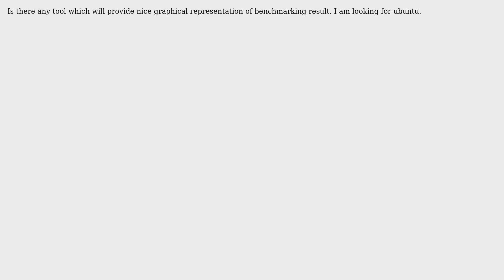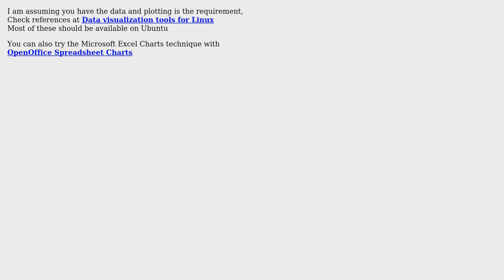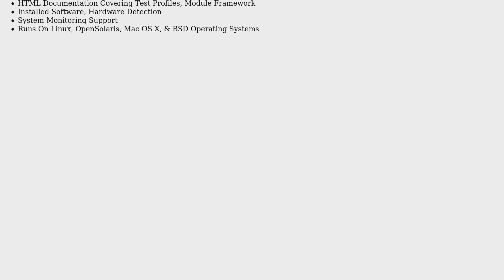Benchmark Generator Tool (3 Solutions!!)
Benchmark Generator Tool

With thanks & praise to God, and with thanks to the many people who have made this project possible! | Content (except music & images) licensed under CC BY-SA | Music | Images & others | With thanks to user nik user lyarwood user Ludwig Weinzierl user joe user Gaff and the Stack Exchange Network Trademarks are property of their respective owners. You are responsible for your own actions.